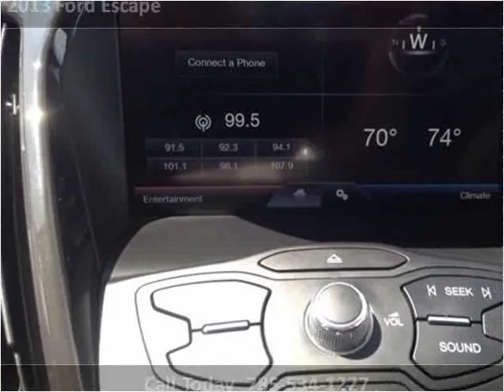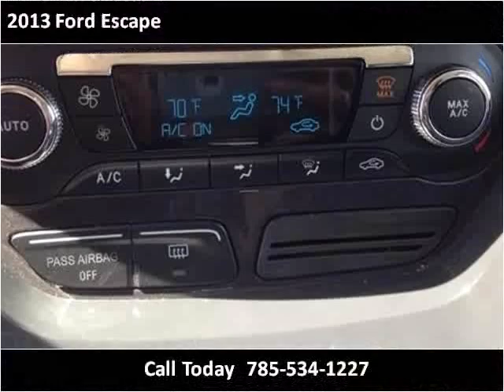2013 Ford Escape Used Cars Beloit KS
This 2013 Ford Escape is available from Becker Autos & Trailers.